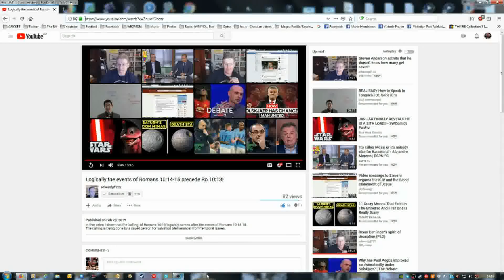I agree with Ed on this